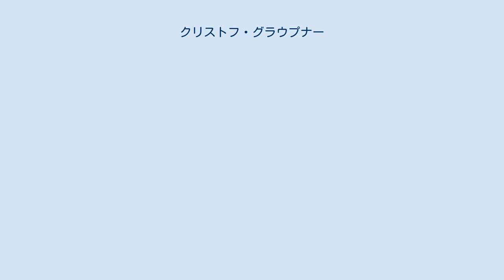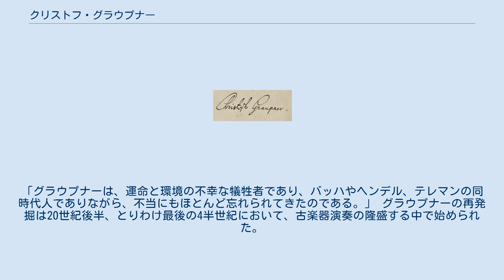クリストフ・グラウプナー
グラウプナーのサイン クリストフ・グラウプナー（Christoph Graupner, 1683年1月13日 キルヒベルク - 1760年5月10日 ダルムシュタット）はドイツ後期バロック音楽の作曲家・チェンバロ奏者。
 ザクセン郊外のキルヒベルクに生まれる。
最初の音楽教育を、おじでオルガン奏者のニコラウス・キュースターより受ける。
ライプツィヒ大学に進学して法学を専攻。
その後、聖トーマス教会カントルのヨハン・クーナウのもとで音楽学習を完成させた。
 1705年にライプツィヒを去り、ラインハルト・カイザーの指揮するハンブルク歌劇場のチェンバロ奏者に就任した。
同歌劇場のオーケストラには青年時代のヘンデルがヴァイオリン奏者として加わっていた。
同地では演奏活動に加えて、カイザーと3作品を共作し、北ドイツにおいて最も人気のあるオペラ作曲家の一人となった。
グラウプナーの生前にライプツィヒの新聞が行った当時の作曲家の人気投票では、1位はテレマン、2位はヘンデルで、グラウプナーは3位とされている（ちなみにバッハは7位であった）。
 1709年にヘッセン＝ダルムシュタット方伯の宮廷楽団に地位を得て、1711年には宮廷楽長に昇進した。
グラウプナーは元々オペラ作曲家としてダルムシュタットに雇用されていたが、1719年に宮廷の経済事情によりオペラの上演が中止されてからは、宮廷内で行われる礼拝のための教会カンタータを作曲することを主な職務とした。
ダルムシュタット時代はほぼ半世紀の長さにわたっており、1754年に失明してから6年後に他界するまでの間は静かにつつましく余生を過ごしたという（ちなみに同世代のヘンデルとバッハも晩年に失明している）。
 1722年に彼の師であったクーナウが死去すると、翌年ライプツィヒの市参事会は後任のトーマス教会カントルの候補者としてまずテレマンを指名したが、テレマンが辞退したため、次の候補者としてグラウプナーが指名された。
しかし、グラウプナーの雇用主であったヘッセン＝ダルムシュタット方伯エルンスト・ルートヴィヒがグラウプナーの移籍を許さなかったため、最終的にカントルの職はバッハへ舞い込むことになった。
ちなみに、ヘッセン＝ダルムシュタット方伯はグラウプナーをライプツィヒへ移籍させないために、グラウプナーの給料を大幅に増額することも厭わなかったという。
 グラウプナーは、バッハがトーマス教会カントルの職を受諾したことを知ると、1723年5月4日にライプツィヒの市参事会に宛てて推薦の手紙を書き、バッハの優れたオルガン演奏能力と宗教曲作曲の練達した手腕を称賛し、バッハがこの職務を忠実に遂行するにふさわしい人物であると保証した(Johann Sebastian Bach: The Learned Musician by Christoph Wolff, W.W. Norton & Company, New York & London, 2000, p 224) 。
グラウプナーがこのようにバッハを積極的に推薦した行動を見る限り、少なくともグラウプナーがそれ以前からバッハの音楽と人柄を熟知していたことは確実であり、彼が個人的にバッハとの交流を持っていたことは間違いないようである。
 グラウプナーは勤勉で多産な作曲家であり、約2000曲が現存している。
113曲のシンフォニア、80曲の管弦楽組曲、44曲の協奏曲、36曲のソナタ、8つのオペラ、40曲の鍵盤作品、24曲の世俗カンタータのほか、1418曲の教会カンタータが残されている。
 グラウプナーは、いくつかの理由から、死後に忘れられた存在となった。
グラウプナーが残した作品の楽譜は、遺族と主君との間で訴訟合戦の火種となった。
勝ったのは主君であったヘッセン＝ダルムシュタット方伯であった。
そのため、グラウプナーの遺族は、作曲者の作品を売却したり出版したりする権利を所有できず、グラウプナーの草稿はダルムシュタットの城館の中で利用不可能の存在となったままだった。
グラウプナーが死後に忘れられたもう一つの要因は、バッハと違って、弟子の数に恵まれず、その伝統を守る者がファッシュ以外にいなかったことである。
もっとも、その膨大な作品群が、結果として散逸することなくほぼ完全な状態で城館の中に200年以上も保存されていたことは、後世の研究者たちにとってはむしろ幸運であったとする見方もある。
 音楽評論家ダヴィッド・ヴェルニエは、こ...